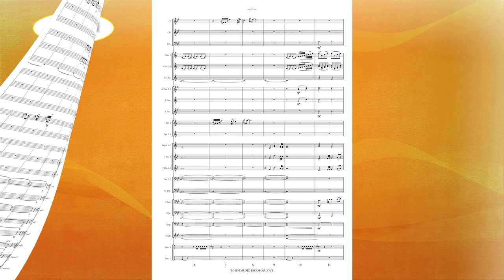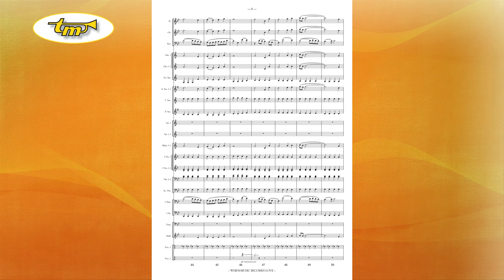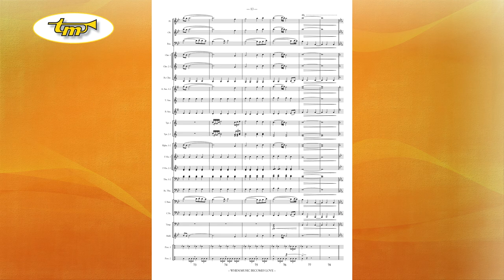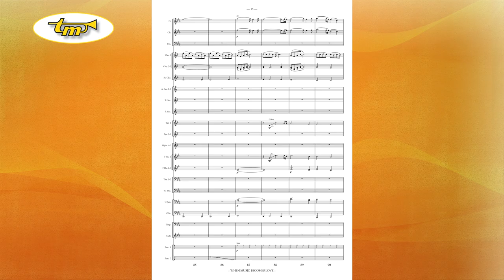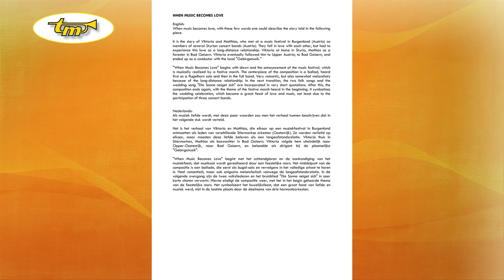When Music Becomes Love - Concert Band - Neuböck - Tierolff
When music becomes love, with these few words one could describe the story told in the following piece.

It is the story of Viktoria and Matthias, who met at a music festival in Burgenland (Austria) as members of several Styrian concert bands (Austria). They fell in love with each other, but had to experience this love as a long-distance relationship. Viktoria at home in Styria, Mathias as a forester in Bad Goisern. Viktoria eventually followed him to Upper Austria, to Bad Goisern, and ended up as a conductor with the local "Gebirgsmusik."

"When Music Becomes Love" begins with dawn and the announcement of the music festival, which is musically realized by a festive march. The centerpiece of the composition is a ballad, heard first as a flugelhorn solo and then in the full band. Very romantic, but also somewhat melancholy because of the long-distance relationship. In the next transition, the two folk songs and the wedding song "Die Sonne neiget sich" are incorporated in very short quotations. After this, the composition ends again, with the theme of the festive march heard in the beginning. It symbolizes the wedding celebration, which became a great feast of love and music, not least due to the participation of three concert bands.